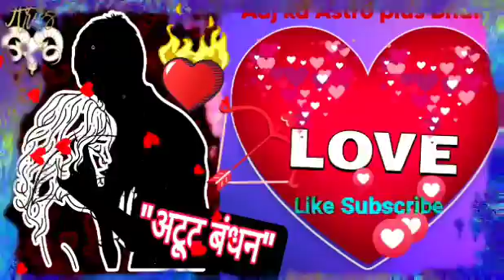mesh rashi love life today| Aaj ka rashifal | mesh love tips| mesh kaise hote hai?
mesh rashi love life 2024
10 April mesh roshi love life
10 mesh rashi love life 2023
11 mesh rashi love
12 mesh rashi love rashifal
12 mesh rashi love life today
13 mesh rashi love reading
13 mesh rashi love tarot reading
mesh rashi love rashifal 2024
मेष राशि लव लाइफ
14 mesh rashi love Iife 2024
14 mesh rashi lucky number
15 mesh rashi love life
15 mesh rashi love
16 mesh rashi love life 2023
16 mesh rashi love rashifal
17 mesh rashi love life today
17 mesh rashi lucky colour
1mesh rashi love reading
10 अप्रैल 2o24 सूर्य ग्रहण बहुत प्रभावशाली 6 राशियाँ 10
8 Solar Edlipse इन 10 राशियों को दिलाएगा बंपर लाभ 10
मेष राशि वालों 11 भलाई करने का नतीजा 11 देख लो
12 मिथुन राशि वालों 1० अप्रैल 4/50 बजे ये वीडियो नहीं 12
१3Aprl 2024 संतों ने परमात्मा को प्रकाश और शब्द 13
14 ख़त्म हो जाएगी आम आदमी पार्टी या करेगी पुरे देश भारत 14
15 मेष राशि गुरु राशि परिवर्तन 2024 |]|अचानक जीवन 15
10 तुला राशि १अप्रैल से ।o मई अब होगा चमत्कार  T 20
मेष राशि- भाग्य जगाएँगे गुरु।। Aries Horoscope 10 tak
सिंह राशि में गुरु 10 का परिवर्तनH
कन्या राशि 11  अप्रैल राशिफल 2024 | Kanyo Rashi 11 tak
वास्तुशास्त्र के 10 अनुसार इस समय पर झाडू नहीं लगा 11
Aquarius (कुंभ) NEWS  18 APKI KO mews 10 tak
14 कन्या राशि अप्रैल राशिफल 2024 | Kanya Rashi 14
15 वास्तुशास्त्र के अनुसार इस समय पर झाडू नहीं लगा today
Aquarius (कुंभ) NEWS 100 APKI KOtomorroe
৪ Aprl भयंकर सूर्यग्रहण सूतक काल ये 6 राशी बा feelings
Todog Suraj Grohan ৪ Aprl 2024 | Solar Eclips hindi video
Aaj tak क्या है रंगोली बनाने के फायदे और किन उपायों से
१0 अप्रैल नवरात्रि शुरू होने से पहले घर से बाहर फेंके episode
 Aaj Surjya paraga 2024 odia | Solar eclipse 2024 episode
बस एक बार करना होगा इस ग्रह को Actiye बिन मां
मेष अप्रैल राशिफल | मेष राशिफल | अप्रैल राशिफ samachar
तुला राशि।। lo अप्रैल 3| 56 बजे। खुशखबरी सुनकर series
कुम्भ राशि एक भयानक घटना होने जा रही  अप्रै episode
कन्या राशि अप्रैल राशिफल 2024 | Kanya Rashi A film
वास्तुशास्त्र के अनुसार इस समय पर झाडू नहीं लगा movie
Aquarius (कुंभ) NEWS APKI KO latest
৪ Aprl भयंकर सूर्यग्रहण सूतक काल ये 6 राशी बा gaana
Todog Suraj Grohan ৪ Aprl 2024 | Solar Eclips live
badi khabar क्या है रंगोली बनाने के फायदे और किन उपायों से chamatkar
१ अप्रैल नवरात्रि शुरू होने से पहले घर से बाहर फेंके
Surjya paraga 2024 odia | Solar eclipse 2024 live
मेष अप्रैल राशिफल | मेष राशिफल | अप्रैल राशिफ 2024
तुला राशि।। lo अप्रैल 356 बजे। खुशखबरी सुनकर
कुम्भ राशि एक भयानक घटना होने जा रही 9/0 अप्रै 2024
৫ मेष राशि मेष राशि वालों
15 रविवार के दिन जन्म लेने वाले /क्या आपका जन्म Aaj ka Astro plus bhakti uploads
आज का राशिफल १ Aoril 2o24 AAT KA RASHTFA by aaj ka astro plus bhakti
Ganing
How-to and Style
Music
News and Politics
Non-profits and Activisn
Comedy
Education
Entertainment
Film and Animation
Ganing
How-to and Style
Music
Science Technology
Sports

aries love
aries love
facts about mesh rashi
aries love life
mesha rasi
aries love march
mesh rashi power
mesh rashi per
mesham
mesha rashiphalalu
mesh mesho mesham
astrogurunikhilnikastro
parlokikjagataurdivyashaktiyanby vkshastri
astrogurunikhilnikastro astrogurunikhilnikastro
anamika astrology